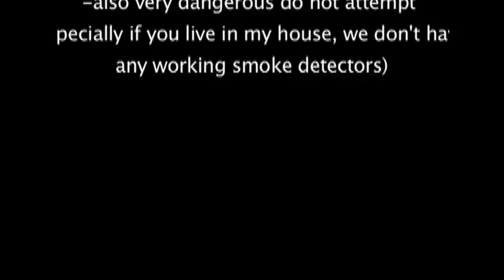Kazutorial from Mister Tim : How NOT 2Kazoo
Another tantalizing kazoo tutorial from the master of kazoo magic, MISTER TIM.   This time, helpful hints on how NOT to play the kazoo: things you should avoid, techniques that will just frustrate your progress.

Rise up, people, we're living the kazoo revolution!

Like Mister Tim's music n videos? Please buy music **Tasty Bacon (with vocals) now available** and consider donating a bit extra so Mister Tim can make MOAR.

About Mister Tim

Mister Tim is a multi-talented musician, performer, and composer. He is well-known for his crazy comedy music and bizarre kazoo-playing YouTube videos, but he also writes and performs serious modern music. He is the creator and music director for more than a dozen award-winning a cappella groups, as well as being an active teacher, studio engineer, and, of course, solo performer.

Mister Tim performs several solo programs that cover the range of his different materials, and is available for hire for live performances. "Vocal Magic" is a serious theatrical journey; "The Electric Vocal Show" is a high-energy wiz-bang show perfect for outdoor events and concert halls; "A Taste of Ha-Ha" is a concert of Mister Tim's one-of-a-kind comedic music, including Kazoo songs.